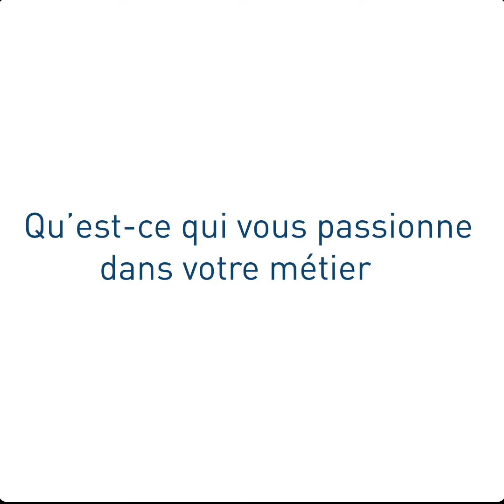TEAMECA - Jean Christophe Rioual - Infographiste 3D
Jean-Christophe Rioual est Infographiste 3D pour ECA Group. Il intervient dans nos solutions de simulation afin de donner vie à notre environnement virtuel. Pour garantir une expérience de simulation réaliste, il met ses compétences au service de nos solutions pour recréer un environnement 3D crédible et immersif pour les utilisateurs. Grâce à son travail, des centaines d’apprenants s’entraînent chaque année à la conduite de véhicules ou au pilotage d’avions.Dans cette vidéo, il partage avec nous ses réalisations et ses anecdotes, notamment sur le Military Vehicle Simulator, notre simulateur d’entraînement à la conduite pour les corps d’armées.